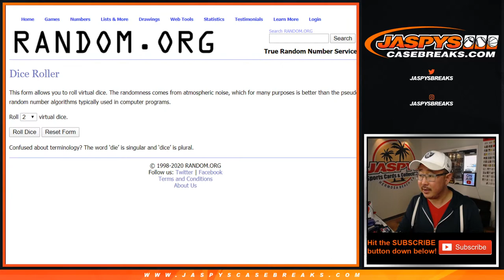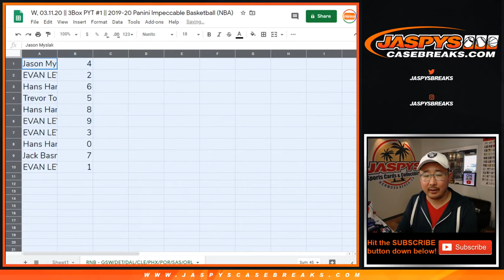RNB || W, 03.11.20 || PYT #1 || 2019-20 Panini Impeccable Basketball (NBA)